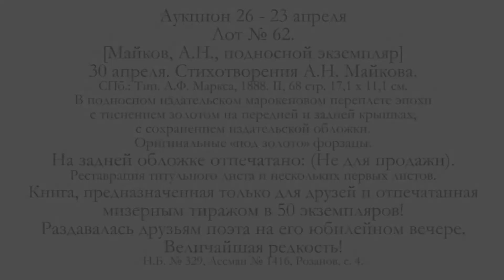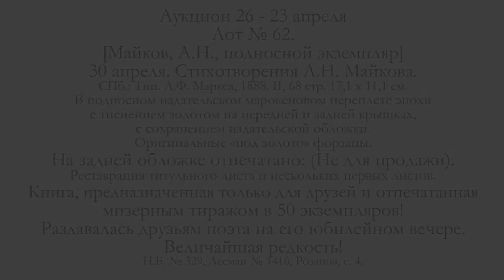4. В Никитском. 23 апреля 2014. Стихотворения А.Н. Майкова. 1888.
Не забудьте переключиться в разрешение HD.
В Никитском. 23 апреля 2014. Лот № 62.
[Майков, А.Н., подносной экземпляр] 30 апреля. Стихотворения А.Н. Майкова. СПб.: Тип. А.Ф. Маркса, 1888. II, 68 стр. 17,1 х 11,1 см. В подносном издательском марокеновом переплете эпохи с тиснением золотом на передней и задней крышках, с сохранением издательской обложки. Оригинальные «под золото» форзацы. На задней обложке отпечатано: (Не для продажи). Реставрация титульного листа и нескольких первых листов. Книга, предназначенная только для друзей и отпечатанная мизерным тиражом в 50 экземпляров! Раздавалась друзьям поэта на его юбилейном вечере. Величайшая редкость!
Н.Б. № 329, Лесман № 1416, Розанов, с. 4.

Заходите к нам на сайт - новости с антикварных аукционов, блошиных рынков, из антикварных и букинистических магазинов (география постоянно расширяется). Справочники и редкости...